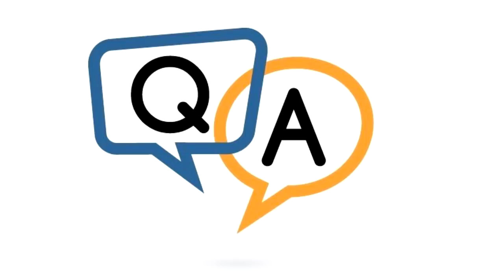MAL BY KANTE ODÍSŤ Z CHELSEA?